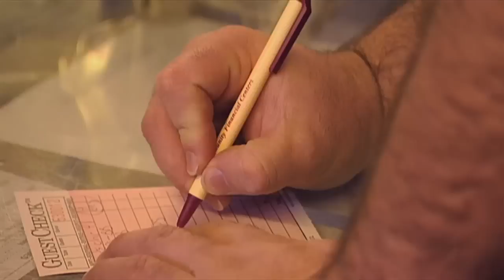Slick Pig BBQ | Tennessee Crossroads | Episode 2530.3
Tennessee Crossroads visit a father and son restaurant in Murfreesboro, TN that specializes in BBQ chicken wings. Join Nashville Public Television's Tennessee Crossroads to find out more about Slick Pig BBQ.